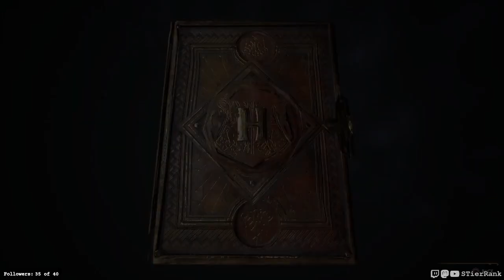Hogwarts Legacy - 18